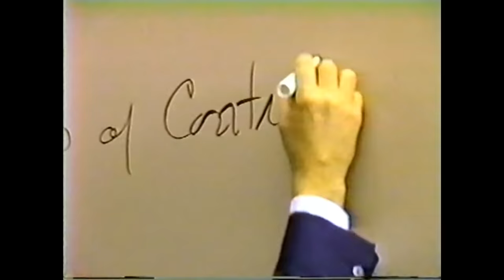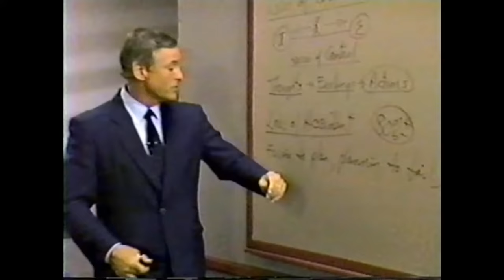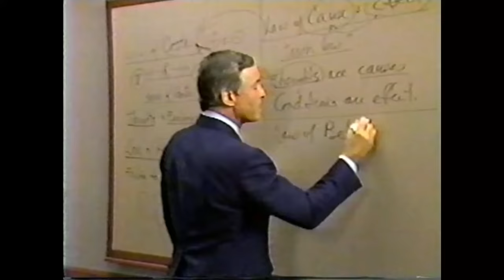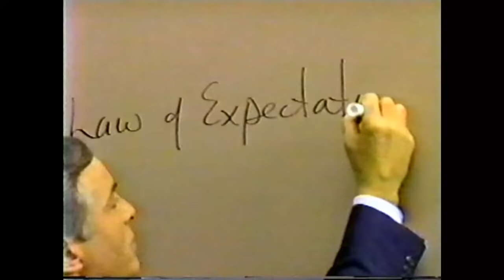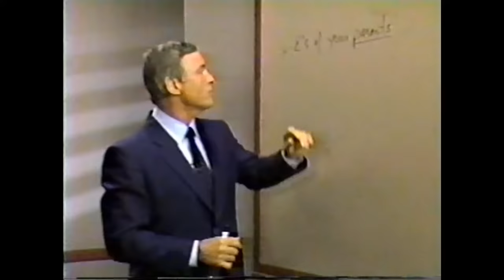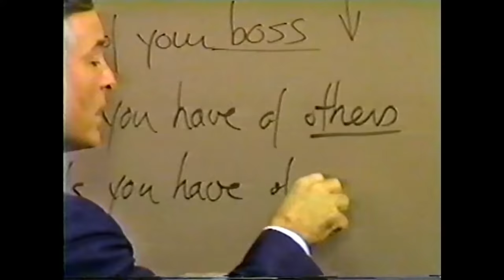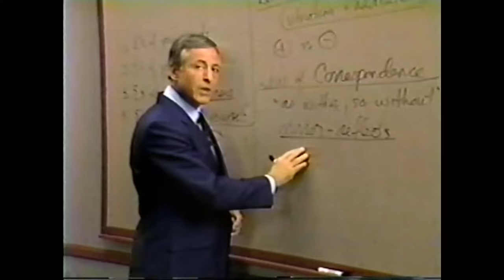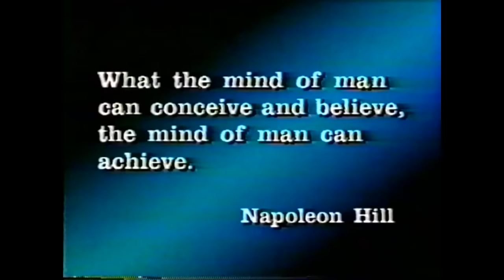Modulo 2 7 leyes metales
LOS SIETE INGREDIENTES DEL ÉXITO
(15 minutos)

          Como acabamos de oír, son siete los ingredientes del éxito: paz mental, Salud y Energía, Relaciones amorosas, Libertad financiera, Metas e Ideales  valiosos, Conocerse a Sí Mismo y una Sensación de Realización Personal.

          El objetivo del Seminario Phoenix consiste en suministrarle la orientación necesaria para ser, tener y hacer lo que desee en la vida.
          Para obtener el beneficio máximo de todo lo que le digamos durante este seminario debe comprender dónde cree que está en este momento en cada una de las siete zonas del éxito. Las  mejoras se inician cuando se analiza el punto de partida y se determinan las metas.

          A continuación hallará una escala de 1 a 10 para cada uno de los siete ingredientes  del éxito. Ponga un círculo  alrededor del número  correspondiente para indicar dónde  le parece que se encuentra ahora mismo, y ponga una estrella sobre el número ideal  correspondientes a donde le gustaría estar.

7 Leyes metales

1. Ley del control  - feliz cuando estoy en control. Mis pensamientos determina mis valores y estos determinan mis sentimientos y mis sentimientos determinan mis acciones determinan mi éxito.
2. Ley del accidente - fallar en planear es planear fallar.
3. Ley causa y efecto.  Pensamientos causas y condiciones efectos.
4.  Ley de la creencia. Crea en lo que crea con fuerza se convierte en mi realidad.  ( paradigma )
5. Ley de la expectativa. No se consigue lo que se quiere, se consigue que se espera.
- Expectativa de mis padres
- Expectativa de mi jefe i
- Expectativa de otras personas ( hijos, pareja empresarios ) creo en ti.
- Expectativas de mí mismo.

Creo que algo maravilloso va a ocurrirme hoy.!

6. Ley de la atracción. Radiación
7. Ley de la correspondencia - como dentro así fuera. Lo qué pasa  dentro de mí pasa en mi mundo exterior.